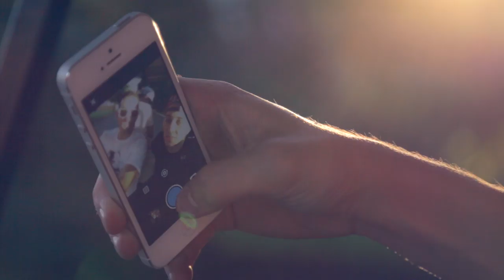Jeka - Instagram (Official Music Video)